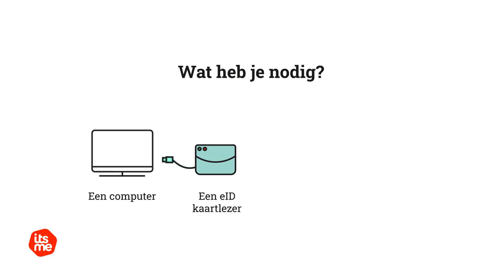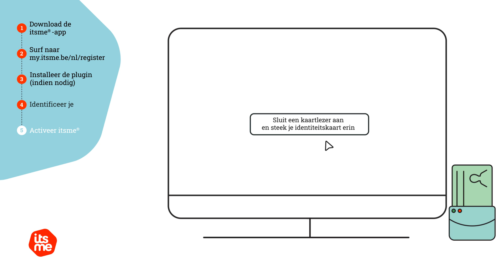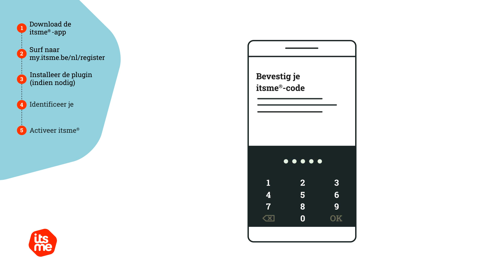Je itsme-account aanmaken - met je Belgische eID (België)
0:00 Hoe je itsme-account aanmaken met je eID-kaart?
0:13 Download de app
0:21 Surf naar itsme.be
0:47 Installeer de plugin
1:06 Identificeer met eID
1:43 Activeer itsme